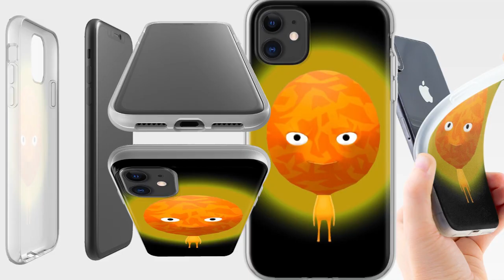👕 Do you want a T-shirt, like mine?! 🎽 Or cool case, on your iPhone or Samsung Galaxy?! 📱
Hi friends!
We welcome you to the Singing Planets SHOP on Redbubble.

You can also order from us 3D printing of any of your drawings on any thing: from a small pen to a huge banner on the building!

Any of our branded goods can be selected, viewed, paid online and we will deliver your purchase to you anywhere in the world!